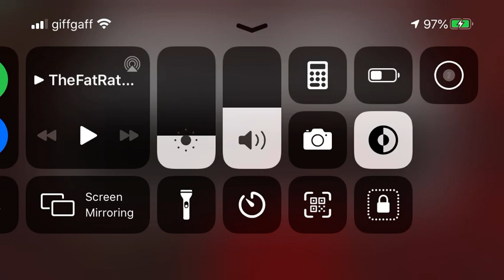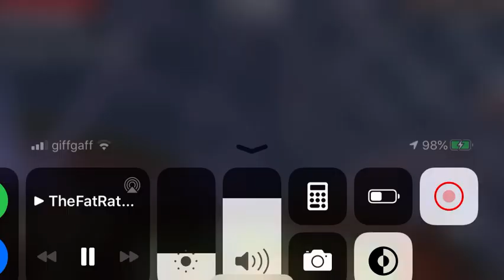UPDATED Tour Of My Mine Craft Survival Base | Yeet | BombImpulse Gaming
YEET
BombImpulse Gaming